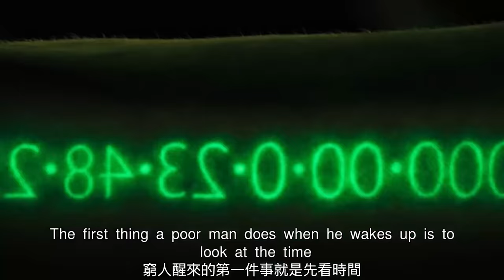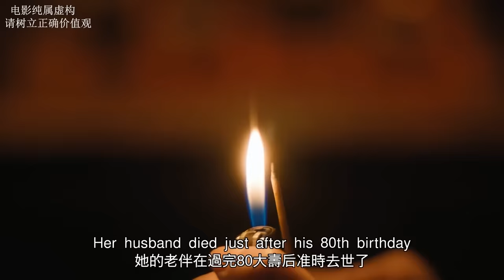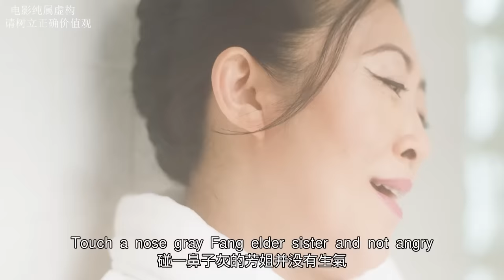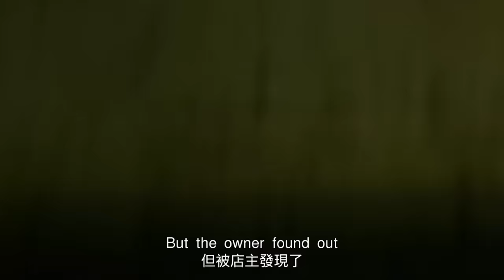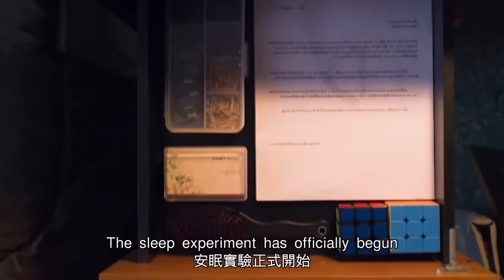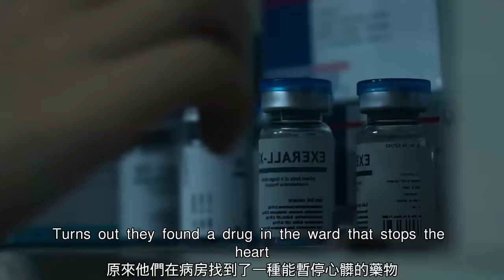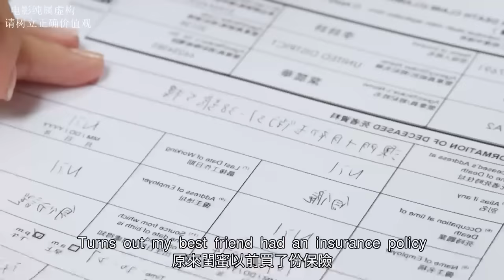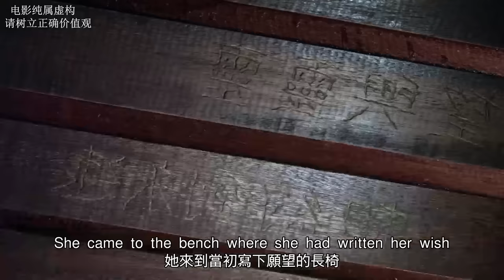【汪哥】一口氣看完，8部毫不避諱的人性電影，內容禁忌且瘋狂！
0:00《愛情與靈藥》安妮海瑟薇胸口長了顆痣，被假醫生要求脫衣服！
9:34《時間規劃局》如果生命可以拿來充值，你的值多少錢？
18:58《幸運的奶奶》老太太逆天好運，僅一晚便實現暴富！
27:19《白色上帝》溫順小狗遭人類摧殘，統領狗界報復人類！
35:45《安眠實驗》3天3夜不睡覺，就能獲得100萬獎金！
43:57《下海》中國女人海外淘金，放棄尊嚴選擇站街！
52:52《枕邊的男人》貧窮落魄男護工，糾纏全身癱瘓白富美！
01:02:07《骨妹》女孩剛滿18，就跑來當按摩女工！